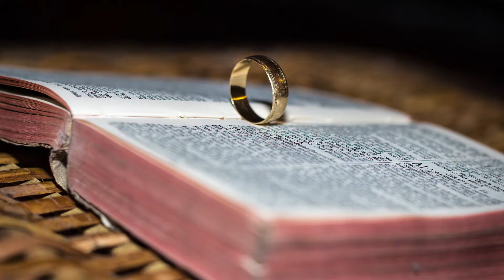Zdrowo Poinformowani - aseksualizm i ,,białe małżeństwa''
,,Białe małżeństwa'' i aseksualizm - to tematy w tym wydaniu programu.
Na czym to polega i co sprawia, że ludzie decydują się na życie bez współżycia seksualnego i bliskości? Odpowiedzi znajdziecie Państwo w tym odcinku.
Gościem jest seksuolog i psycholog Anna Zawadzka .